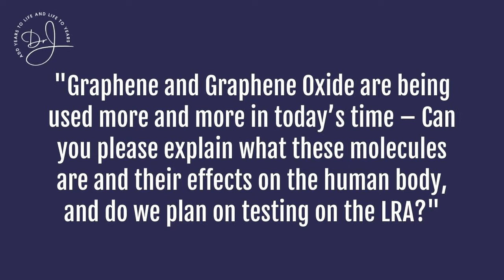Graphene and Graphene Oxide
Dr. Russell Jaffe discusses his thoughts on graphene and graphene oxide use as antioxidants. Watch now!